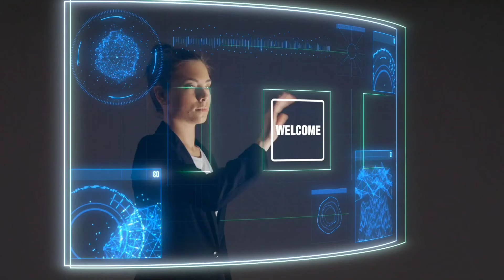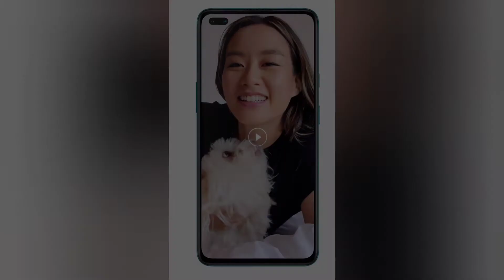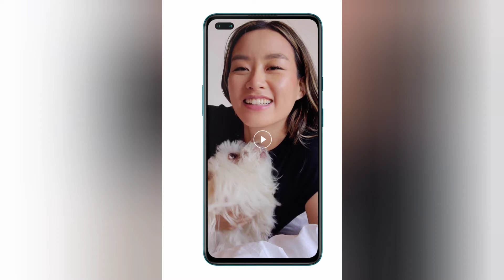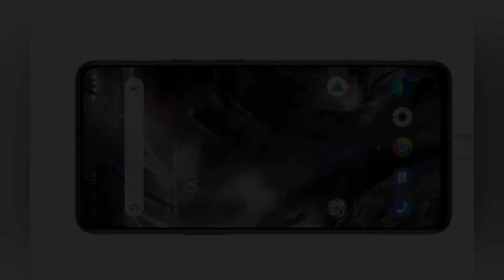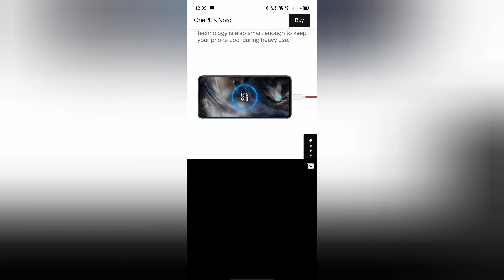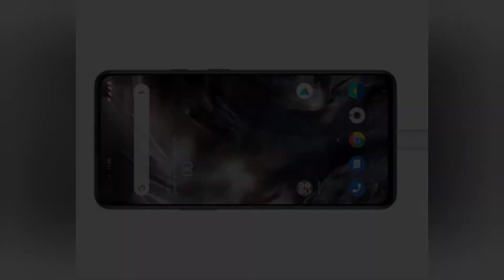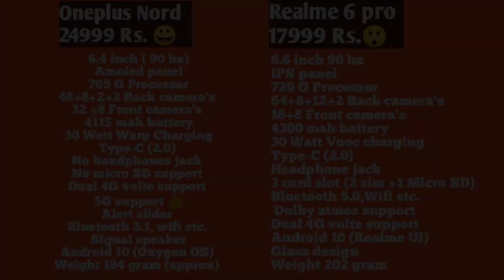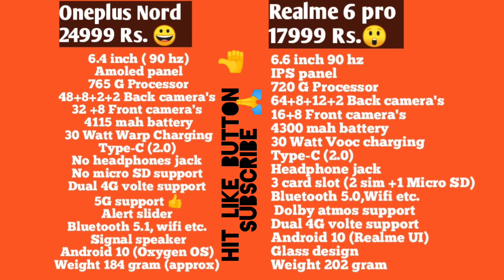Oneplus Nord Best Alternative Under 20,000 R's. Save your money 💰💵Comparison, Full Specification 💥